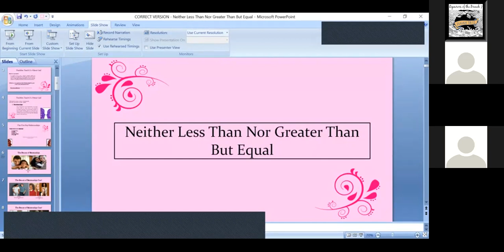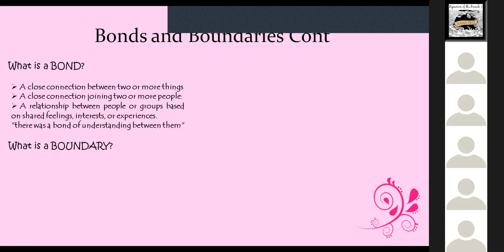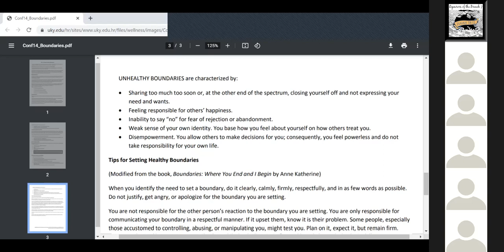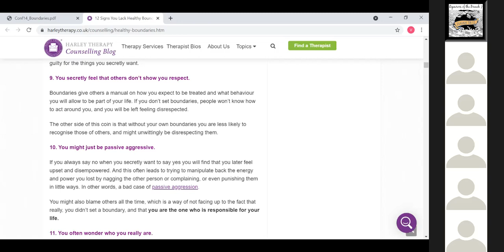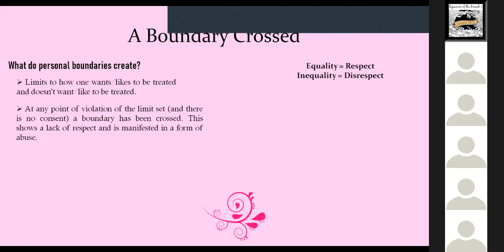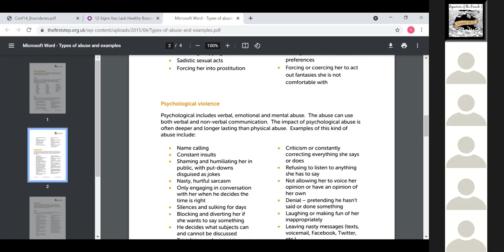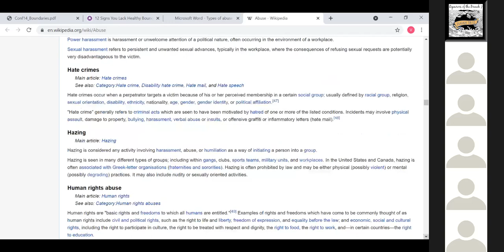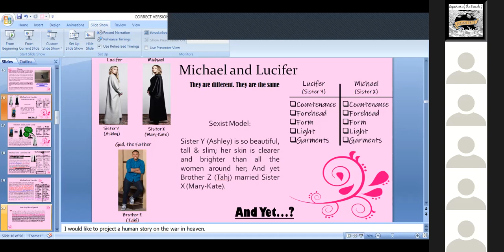Neither Less Than Nor Greater Than But Equal part 1 April 10, 2021